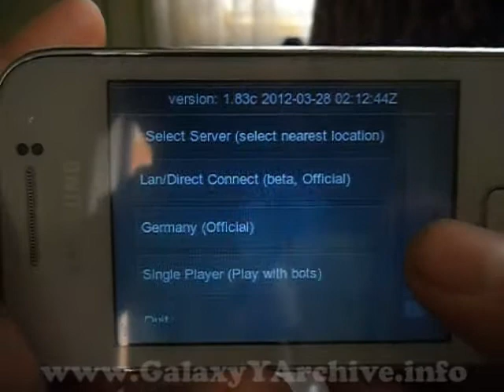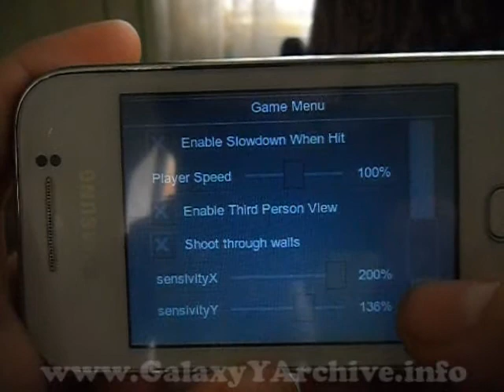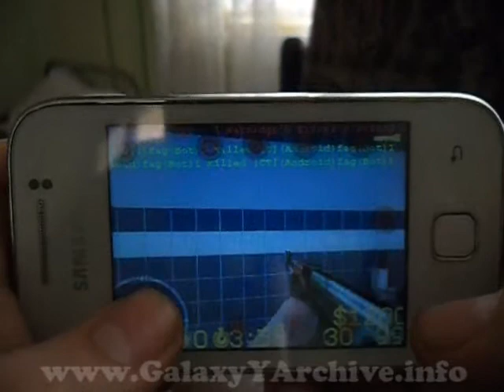CS Portable on Samsung Galaxy Y